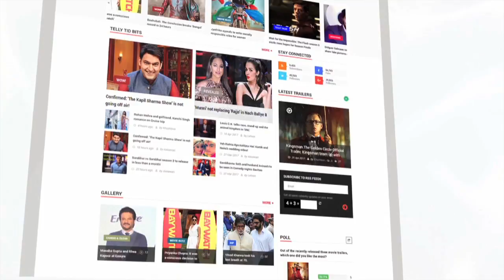Shah Rukh Khan Touches Mamata Banerjee's FEET At Airport | LehrenTV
Known for his humbleness and simplicity, Bollywood Superstar Shah Rukh Khan touched Mamata Banerjee's feet on the airport, as a mark of respect. Check out the video.